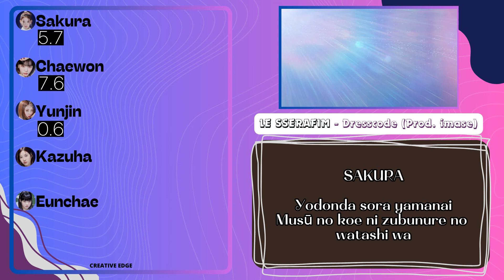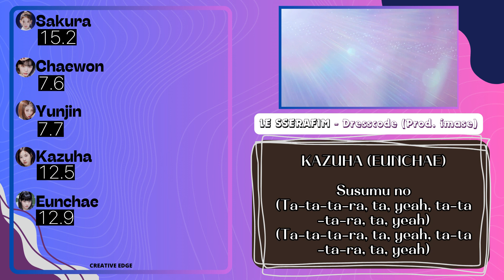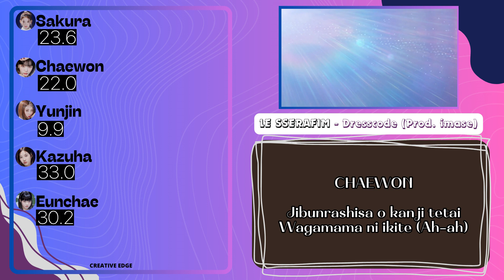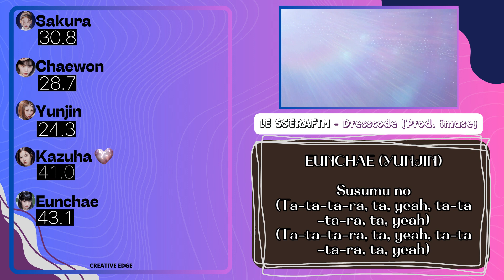LE SSERAFIM - Dresscode | Line distribution + Lyrics